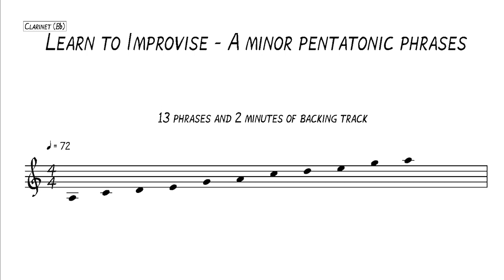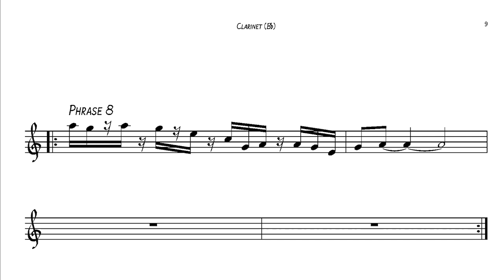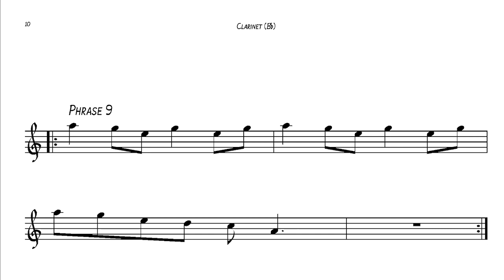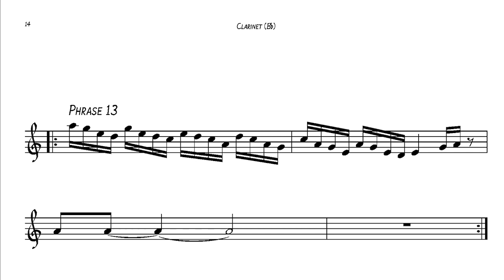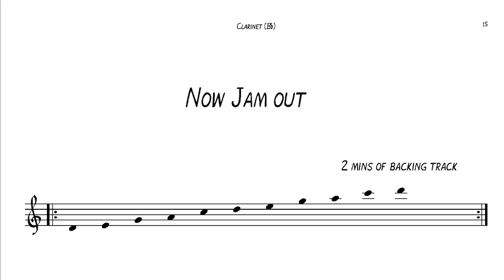Learn to Improvise - Clarinet - Scale it Up - A Minor Pentatonic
Scale it Up  - A Minor Pentatonic Scale
Here are 13 phrases that start simplish and gradually get more complicated, but they all (mostly) only use notes from the 5 note pentatonic scale.
I made these with the saxophone and then moved them onto other instruments. I had been composing my phrases on the keyboard  and then realised that each different instrument  enjoys subtle differences  because of their different fingering, range, timbre and way of producing sound, and each different instrument can influence how you improvise.
It is useful to learn to play like different instruments to diversify your palate of options. So for this exercise consider yourself "Saxified".

Each of the 13 phrases are played twice and have a 2 bar interlude between each new phrase to give you time to refocus.

Remember you can use the chapters to go back and play it again and the youtube settings if you want to slow it  down (or...speed up :-0).

Chapters
00:00 Introduction
00:15  Phrase 1
00:50  Phrase 2
01:20  Phrase 3
01:53  Phrase 4
02:25  Phrase 5
02:58  Phrase 6
03:29  Phrase 7
04:03  Phrase 8
04:34  Phrase 9
05:08  Phrase 10
05:38  Phrase 11
06:13  Phrase 12
06:44  Phrase 13
07:19  2 minutes of backing track

I hope you found  those exercises useful.